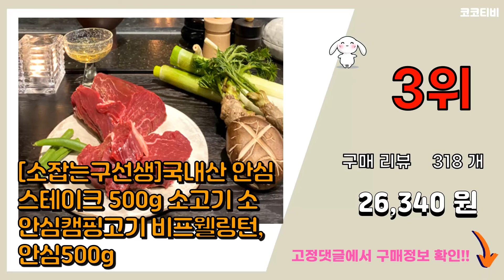안심스테이크 추천 판매순위 Top10 || 가격 평점 후기 비교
❤️❤️❤️요즘 가장 많이팔린 안심스테이크 추천❤️❤️❤️

[00:01]
10위. 목우촌 국내산 소고기 우리아이 안심 (냉장), 300g, 1개 [25,500원]

[00:06]
9위. 이로우 국내산 무항생제 소고기 안심 스테이크용 (냉장), 200g, 1팩 [21,190원]

[00:11]
8위. 횡성한우 안심 1++등급 스테이크용 (냉장), 200g, 1개 [47,990원]

[00:16]
7위. 횡성한우 안심 1등급 스테이크용 (냉장), 250g, 1팩 [48,620원]

[00:21]
6위. 이플원 호주산 다이닝 안심 스테이크, 300g, 1개 [29,000원]

[00:26]
5위. 목우촌 국내산 소고기 안심 스테이크용 (냉장), 300g, 1개 [29,990원]

[00:31]
4위. 미트지엥 호주산 우안심 스테이크용 (냉장), 300g, 1팩 [25,290원]

[00:36]
3위. #[소잡는구선생]국내산 안심 스테이크 500g 소고기 소안심캠핑고기 비프웰링턴, 안심500g   [26,340원]

[00:41]
2위. 청년고기 소고기 안심 스테이크 큐브 찹스테이크 150g 200g 소포장 호주산 청정우 곡물 [13,410원]

[00:46]
1위. 저스트 스테이크 호주산 안심 스테이크 (냉장), 200g, 1개 [18,400원]